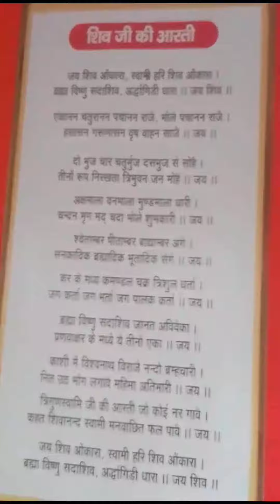मन्दिर मे जाकर बस बोल दो ये चमत्कारी शब्द फिर देखो महादेव की कृपा🙏🕉Mahadev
भगवान् शिव को बहुत प्रिय हैं ये शब्द जिसके उचचारन मात्र से भोले भंडारी आपके दुःख कलेश दूर कर देंगे 🙏Mahadev trending bhakti upay#viral#new#popular#support